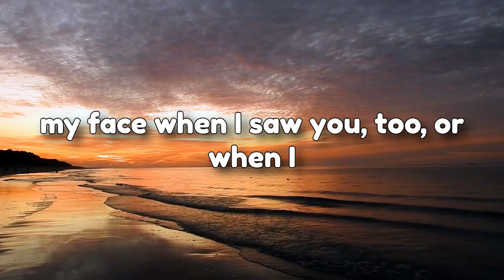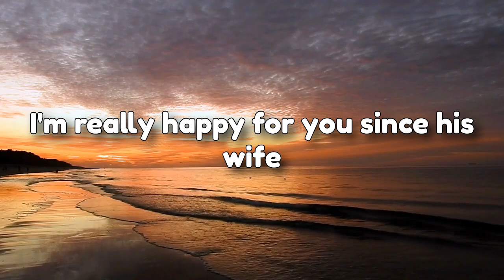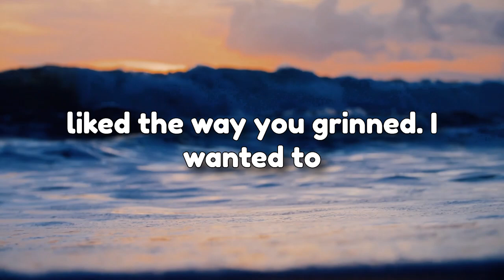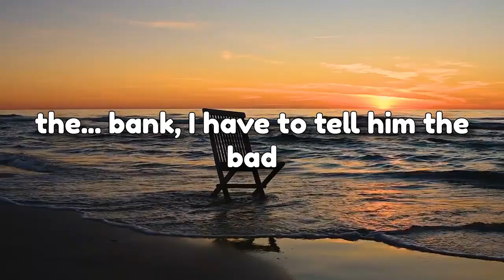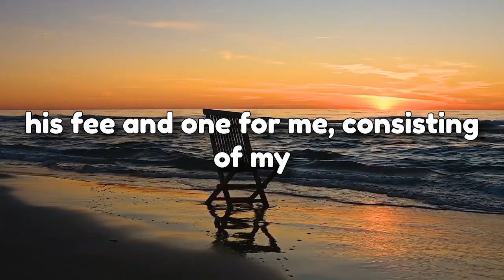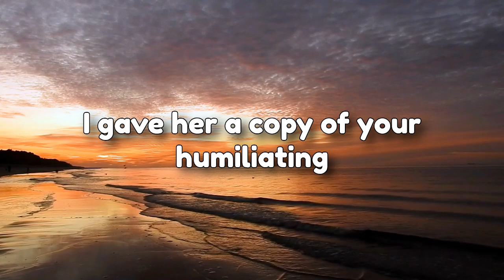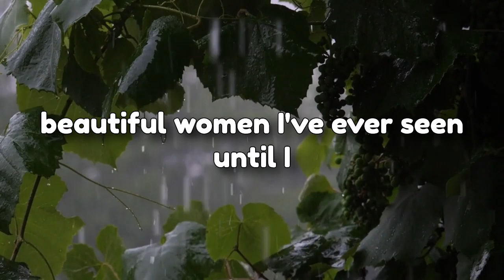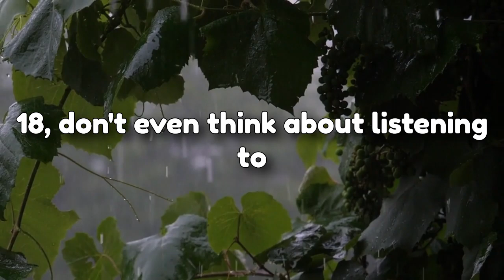After Catching Wife Cheating, Husband Sells Everything, Empties Accounts, & Disappears, Leaving Her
After Catching Wife Cheating, Husband Sells Everything, Empties Accounts, and Disappears, Leaving Her and Lover With Nothing Reddit Story...

wife cheat reddit
best cheating stories
wife cheats on husband lives to regret it
reddit stories cheating
wife cheated divorce
cheating wife
reddit stories
cheating in relationship
betrayal
cheating reconciliation